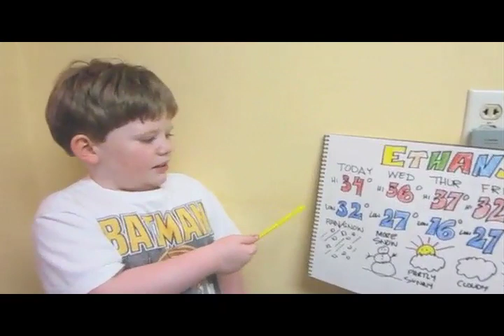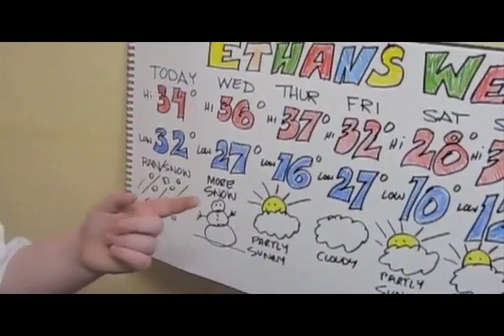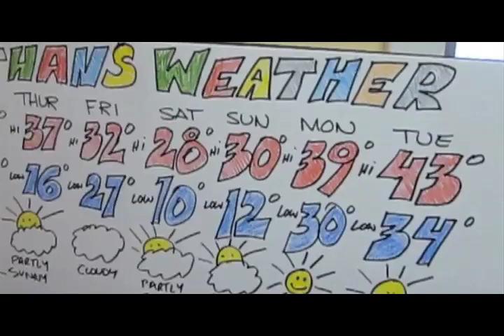Laura Nevitt, Mark Jenkins, and John Swan on MN Capitol Conversations